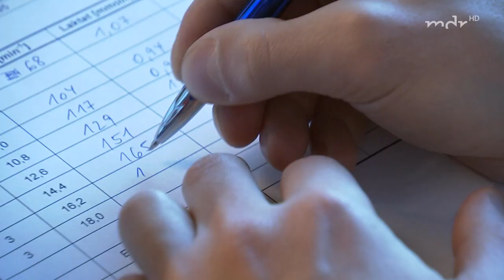Spieler von Rot-Weiß Erfurt auf dem Prüfstand | Sport im Osten | MDR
Erfurts neuer Trainer David Bergner ist auf Ursachensuche für das schlechte Abschneiden seiner Mannschaft. Dabei hat er besonders die Fitness seiner Spieler im Fokus.